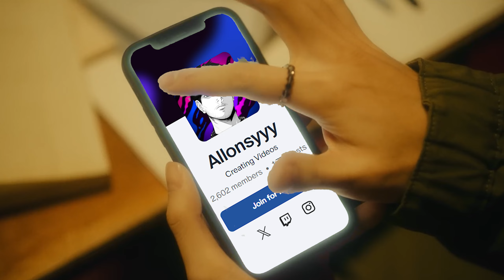THE FUNNIEST THINGS ATEEZ HAS EVER DONE!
THE FUNNIEST THINGS ATEEZ HAS EVER DONE REACTION

In this reaction, I react to THE FUNNIEST THINGS ATEEZ HAS EVER DONE for the first time EVER!